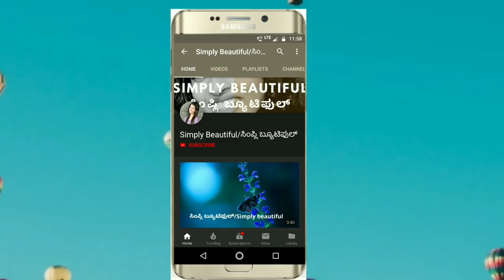Periods Pain | ಪಿರೇಡ್ಸ್ ನೋವಿಗೆ ಸುಲಭ ಪರಿಹಾರ | ಋತುಚಕ್ರ ಸಮಯದಲ್ಲಿ ಆಗುವ painಗೆ ಮನೆಮದ್ದು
This video is about how to take care periods pain at home.
most of the gals face vomiting, cramps, loose motion many more pains during periods to avoid such pains i made this video  home made solution for periods pain.

ಈ ವಿಡಿಯೋ ಅಲ್ಲಿ ಪಿರೇಡ್ಸ್ ನೋವಿಗೆ ಹೇಗೆ ಮನೆಯಲ್ಲಿ ಪರಿಹಾರ ಮಾಡಿಕೊಳ್ಳೋದು ಅಂತ ತಿಳಿಸಿದೀನಿ. ವಾಂತಿ, ದೇಹದ್ ಸೆಳೆತ, ಲೂಸ್ ಮೋಷನ್ ಇನ್ನು ಹಲವಾರು ನೋವುಗಳು ಪಿರೇಡ್ಸ್ ಬಂದಾಗ ಆಗುತ್ತವೆ, ಅವೆಲ್ಲವುಗಳು ಕಡಿಮೆ ಆಗಲು ವಿಡಿಯೋ ಅಲ್ಲಿ ತಿಳಿಸಿದ ಜ್ಯೂಸು ಮಾಡಿ ಕುಡಿಯಿರಿ.

Hi Everyone,